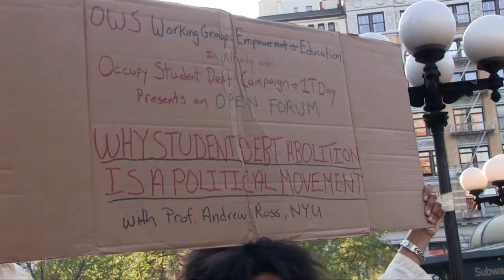Andrew Ross - Politicization of Student Debt - OWS E&E Open Forum April 19 2012 occupy wall st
Filmed April 19, 2012. An open ended conversation on student loan debt with commentary by Andrew Ross on why student debt abolition should be a political reform movement, not just an economic one.

Part of a series of occupy student debt events leading to a national day of action against student loan debt--which has surpassed 1 trillion dollars--on April 25, 2012, 1tday.org